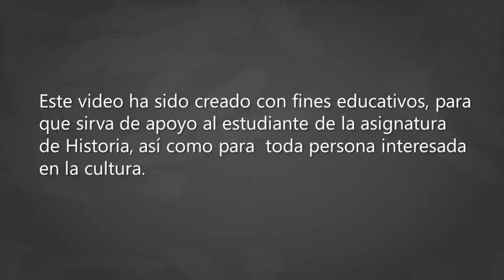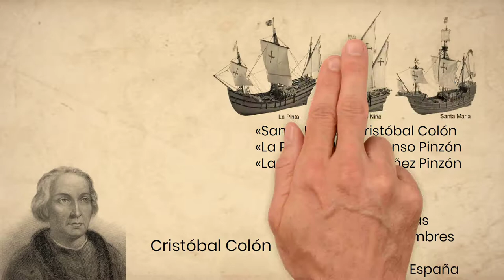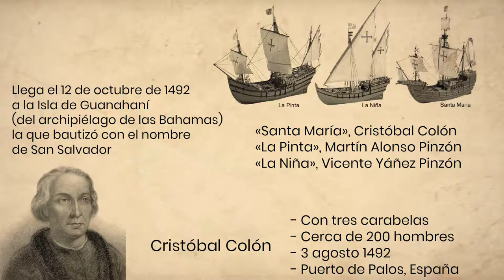⭐¿Cómo fue el descubrimiento de América?📘aulamedia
Con tres carabelas y cerca de 200 hombres, parte Colón el 3 de agosto de 1492 del Puerto de Palos, España. Colón comandaba la nave «Santa María»; «La Pinta», Martín Alonso Pinzón; y «La Niña», Vicente Yáñez Pinzón.